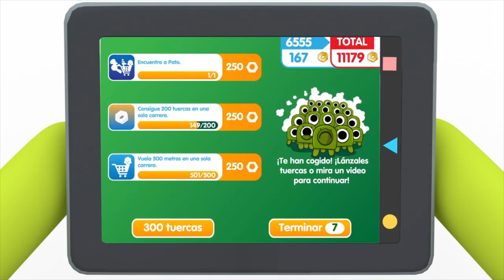🎮 POCOYÓ GAMEPLAY - CARRERAS con POCOYÓ y sus AMIGOS | JUEGOS y Dibujos Animados para niños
✔️ Disfruta de los mejores gameplay de Pocoyó. Descubre los juegos y apps de Pocoyó, Nina y sus amigos.

✔️  ¡Acompaña a Pocoyó y a sus amigos a la mejor carrera de abejas jamás vista! Mira el video hasta el final para saber quien ganará. ¿Será Nina? ¿Adelantará Pocoyó a Pato en el último momento? ¡Descúbrelo!

✔️ ¡Corre, salta y haz asombrosas piruetas mientras huyes de los aliens! Lánzate con tu carro de la compra a toda velocidad por la ladera de la montaña y no dejes que la avalancha de pequeños aliens verdes te atrape.